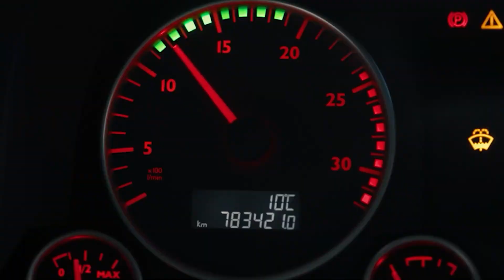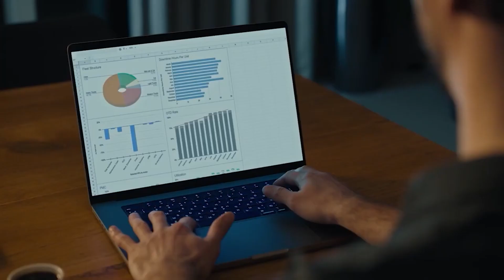Almax GPS vehicle tracking - Serbian Narration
ENG:
Professional audio narration recording for TV and radio commercials, jingles, video narrations, e-learning programs, and in-store campaigns, with high quality, quick, and confidentiality. Many years of experience working with international customers and recognized worldwide companies.
We are open to collaboration!
We offer voice recording, dubbing, and translation services from English and German into Serbian and Bosnian languages.
SRB:
Profesionalno snimanje audio naracije za TV-Radio reklame, džinglove, video naracije, e-learning programe, kampanje u prodavnicama, kvalitetno, brzo i bezbedno. Dugogodišnje iskustvo, rad sa stranim klijentima i svetski poznatim brendovima. Ukoliko i vi želite da brendirate svoj proizvod, pošaljitenam poruku.
Otvoreni smo za saradnju!
Snimanje glasa, sinhronizacija, prevod sa engleskog i nemačkog na sprski i bosanski jezik, tu smo za vas!
GER:
Professionelle Sprachaufnahmen für TV- und Radiowerbung, Jingles, Videokommentare, E-Learning-Programme und In-Store-Kampagnen in hoher Qualität, schnell und vertraulich. Langjährige Erfahrung in der Zusammenarbeit mit internationalen Kunden und weltweit anerkannten Unternehmen. Wenn Sie Ihre Produkte vermarkten möchten, schicken Sie uns eine Nachricht!
Wir sind offen für eine Zusammenarbeit!
Wir bieten Sprachaufnahmen, Synchronisationen und Übersetzungen aus dem Englischen und Deutschen in die serbische und bosnische Sprache an.